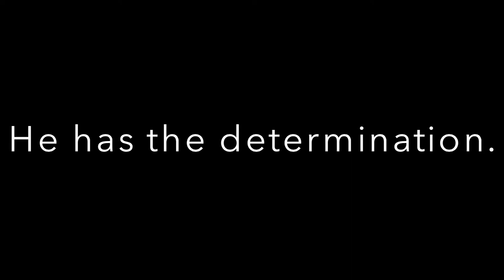Bill Oddie Montudge